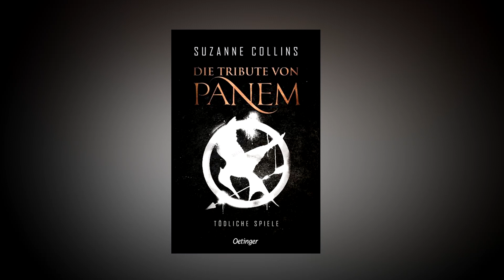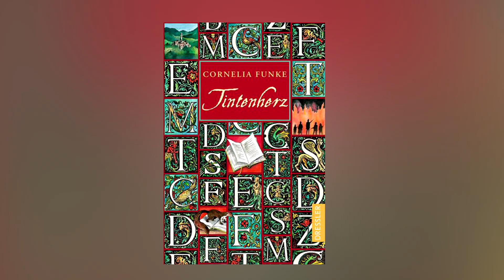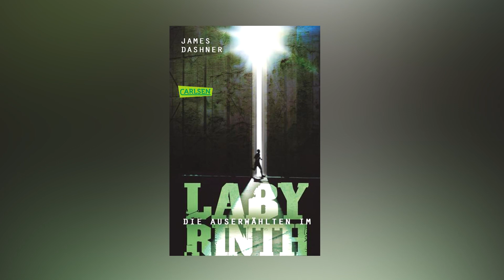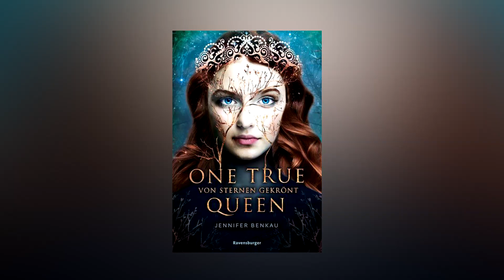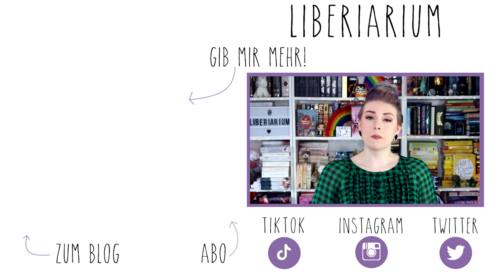5 Fantasy-Reihen, die du lesen musst! | Young Adult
Familiarium Merch ✂️

NEU HIER? 👋

NOCH FRAGEN? ❓

Die Titel wurden mir als Rezensionsexemplare zur Verfügung gestellt oder ich habe sie selbst gekauft.